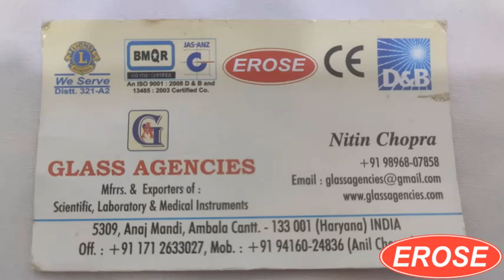Compass Aesthesiometer 20mm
GLASS AGENCIES, Ambala Cantt, INDIA are Manufacturer, Exporter, Supplier, Dealer, Trader, Distributor & Wholesaler of Compass Aesthesiometer 20mm under EROSE Brand.

5309, Anaj Mandi,
Haryana
INDIA